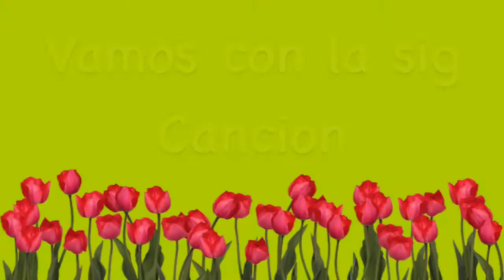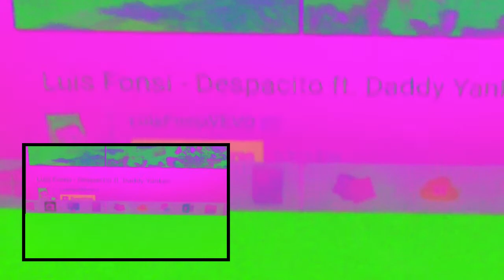Adivinen estas canciones